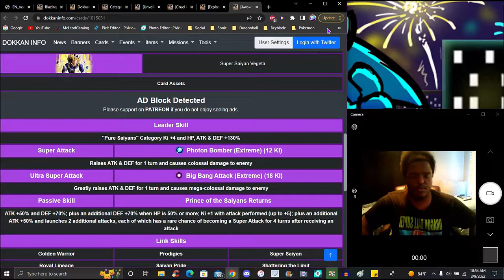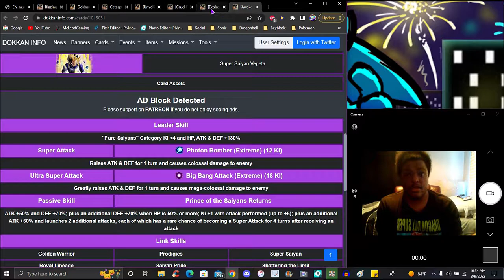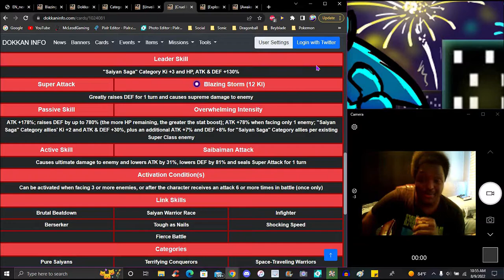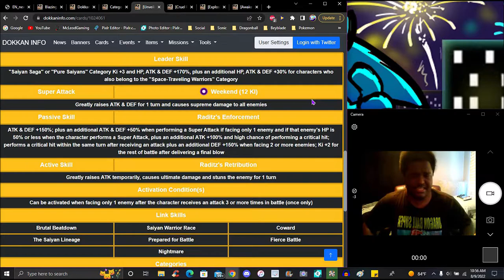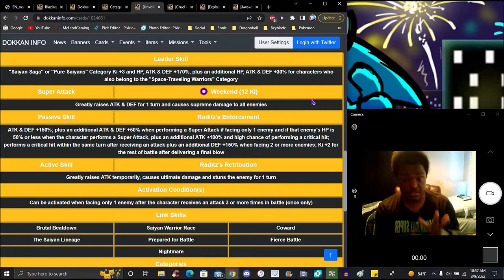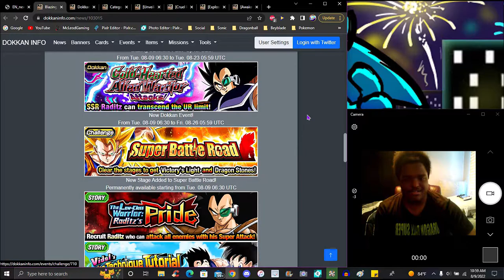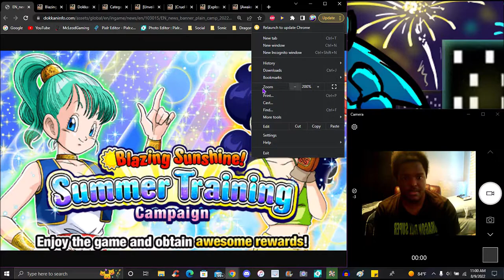EATING GOOD!!! ??? GLB SUMMER 2022 PHY RADITZ + TURLES EZA + LR PB VEGETA EZA! ? DBZ Dokkan Battle